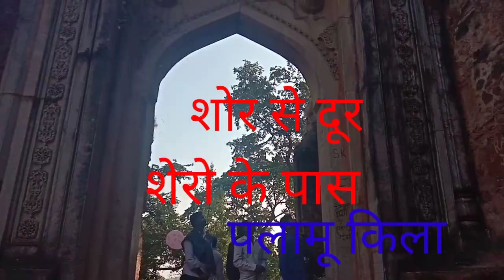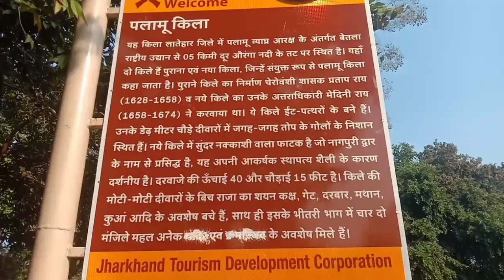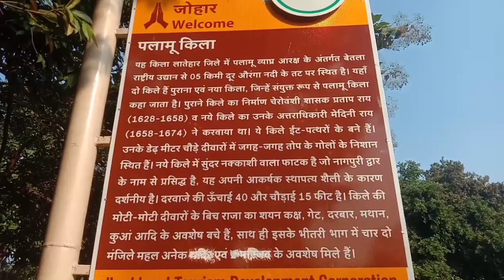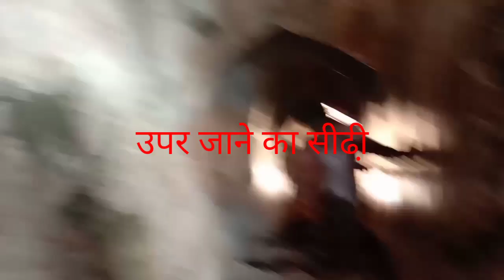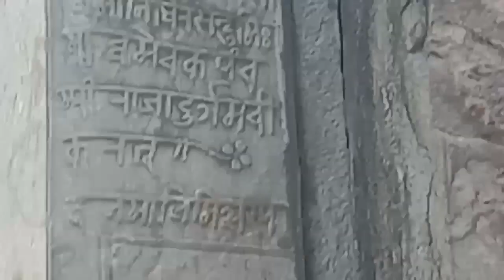पलामू किला का इतिहास Palamu kila ka itihas/history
पलामू किला का इतिहास राजा मेदिनी राय के शासनकाल
पलामू किला का इतिहास में अपने अनुभव के आधार पर वर्णन कर रहा हूं पलामू किला यह लातेहार जिला में पड़ता है यह बेतला नेशनल पार्क  से 5 किलोमीटर दूरी पर है झारखंड बनने से पहले यह जिला पलामू  जिला ही था झारखंड बनने के बाद पलामू जिला से यह लातेहार जिला बना है लेकिन लोग इसे पलामू किला के ही नाम से जानते हैं यहां पर दो किला हैं 1 किला को पुराना किला और दूसरा को नया किला कहते हैं दोनों किला को पलामू किला के नाम से जाना जाता है पुराना किला को राजा प्रताप राय बनाए थे प्रताप राय की शासन काल सन् 1628 से 1658 ई तक था प्रताप राय के शासनकाल में अनेक बार मुगल साम्राज्य के द्वारा आक्रमण हुआ नया किला का निर्माण राजा मेदिनी राय के शासनकाल में हुआ है राजा मेदनी राय का शासन काल सन 1658 से 1674 तक है 1660 ईस्वी में मुगल सम्राट औरंगजेब के सूबेदार  दाऊद खा पलामू किला को जीत लिया था 1666 ईस्वी राजा मेदनी राय ने पलामू किला को फिर से अपना खोया हुआ राज को प्राप्त कर लिया राजा मेदनी राय ने अपनी मेहनत से ही राज्य को समृद्ध बनाया राजा मेदनी राय के शासन काल में कृषि के स्वर्ण युग कहा जाता था राजा मेदिनी राय बहुत प्रसिद्ध राजा थे आज भी उसे बहुत आदर्श याद किया जाता है उसी के शासनकाल में पलामू का यह किला बना हुआ है